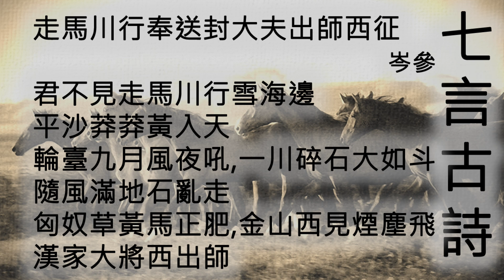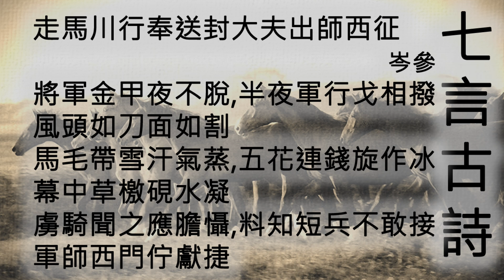走馬川行奉送封大夫出師西征 - 岑參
詩名：走馬川行奉送封大夫出師西征
作者：岑參
詩體：七言古詩

君不見走馬川行雪海邊
平沙莽莽黃入天
輪臺九月風夜吼
一川碎石大如斗
隨風滿地石亂走
匈奴草黃馬正肥
金山西見煙塵飛
漢家大將西出師
將軍金甲夜不脫
半夜軍行戈相撥
風頭如刀面如割
馬毛帶雪汗氣蒸
五花連錢旋作冰
幕中草檄硯水凝
虜騎聞之應膽懾
料知短兵不敢接
軍師西門佇獻捷